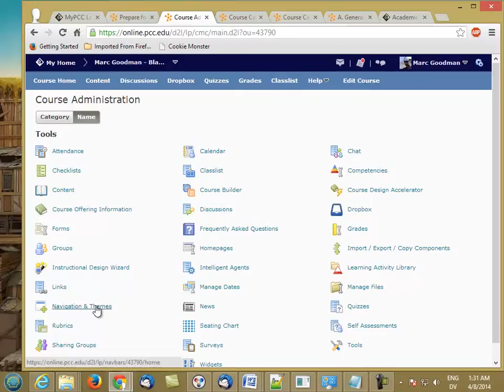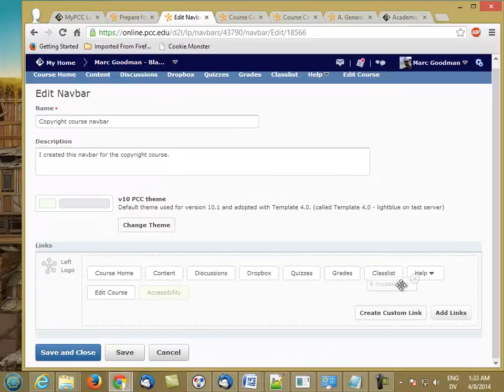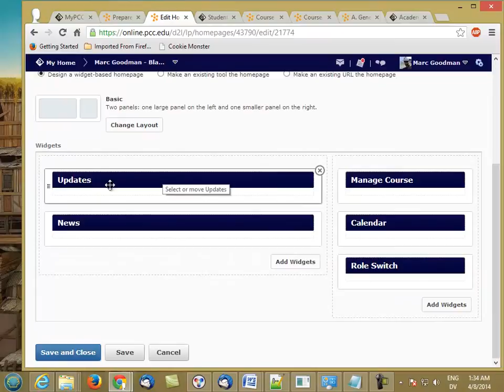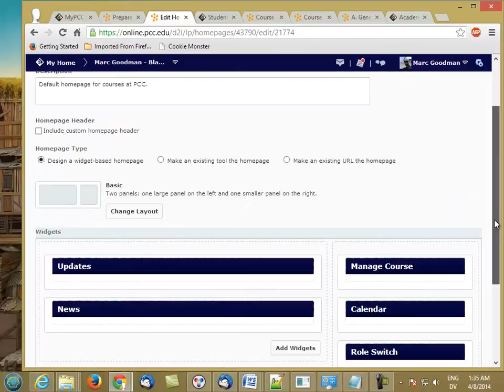OIOCustomNavbarHomepage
This video is self produced by Marc Goodman. I hereby grant you, and PCC, unlimited, non-exclusive, perpetual rights to copy, modify, or reuse the videos in the below account for any purposes you deem fit.